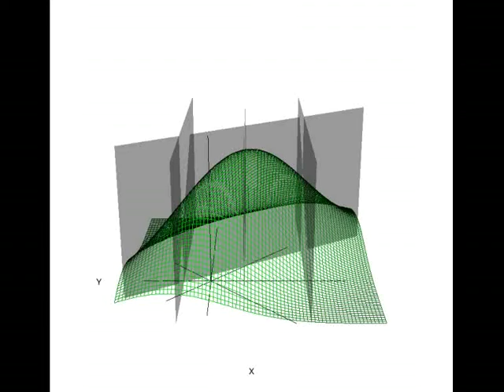Regressione semplice R - rgl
Distribuzione normale bivariata e regressione semplice con R (CRAN) e il pacchetto rgl